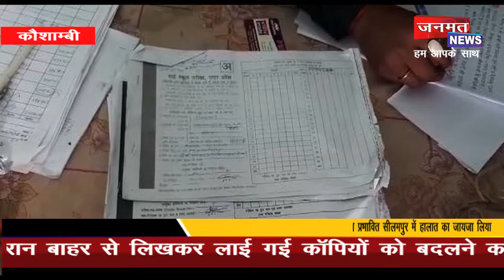यूपी बोर्ड परीक्षा में बाहर से लिखकर लाई कॉपी मिलने से हड़कम्प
उत्तर प्रदेश के कई जनपदों से यूपी बोर्ड की परीक्षा में हुई धांधली की खबरों के बाद यह साबित होने लगा है कि योगी सरकार की यूपी बोर्ड परीक्षा को नक़ल विहीन कराने की सारी कवायद पर पानी फिर चुका है। इसी कड़ी में तमाम जनपदों से आई खबरों के बाद कौशाम्बी में भी यूपी बोर्ड की परीक्षा के दौरान बाहर से लिखकर लाई गई कॉपियों को बदलने का बड़ा खेल पकड़ में आया है। News in Hindi (Janmat News) :JANMAT janmatnews_BREAKING Breaking_News UP Special | Morning_News | Watch video